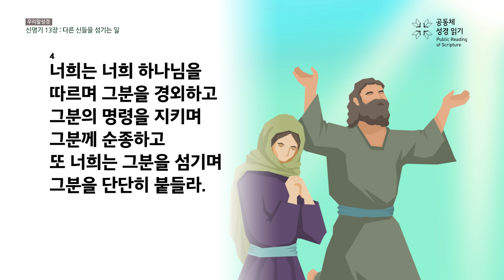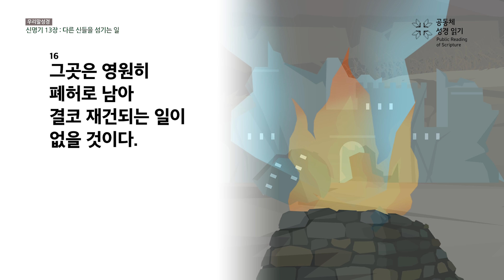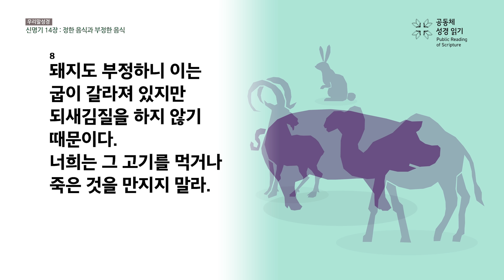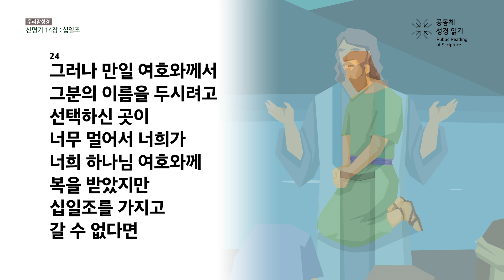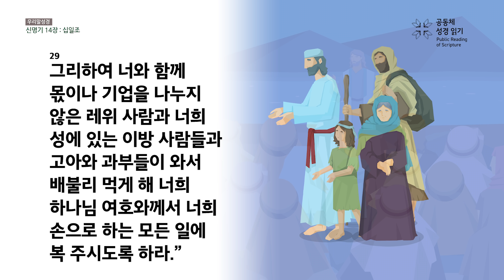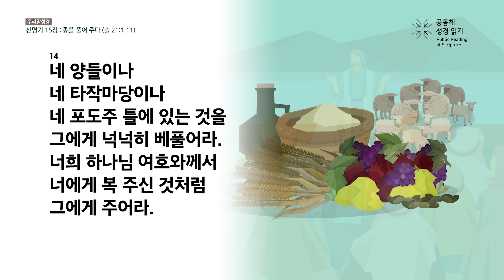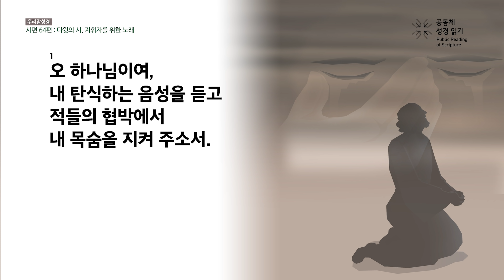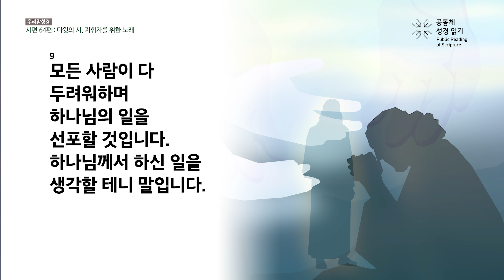[온누리공동체성경읽기_우리말] 64일차│신명기 13-15장, 시편 64편